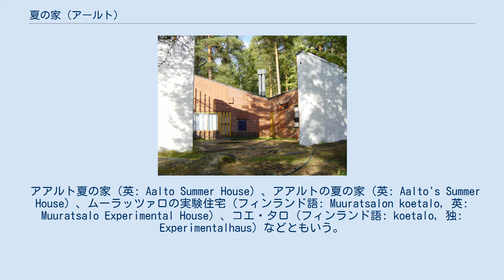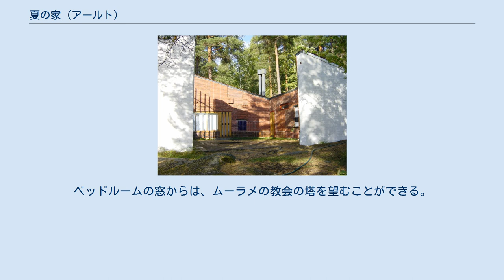夏の家 (アールト)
アルヴァ・アールト
夏の家（なつのいえ、英: Summer House, フィンランド語: kesämökki）は、フィンランド・ユヴァスキュラにある建築物である。
 アアルト夏の家（英: Aalto Summer House）、アアルトの夏の家（英: Aalto's Summer House）、ムーラッツァロの実験住宅（フィンランド語: Muuratsalon koetalo, 英: Muuratsalo Experimental House）、コエ・タロ（フィンランド語: koetalo, 独: Experimentalhaus）などともいう。
 建築家アルヴァ・アールトとその妻、エリッサ (en:Elissa Aalto) によって設計・建設された。
セイナッツァロのムーラッツァロ島 (fi:Muuratsalo) に位置する。
パイエンネ湖の入り江に設けられた船着き場から伸びる小道の先に建っている。
 1952年に着工され、1954年に完成された。
面積は 53,650 平方メートルである。
1994年より、アールト美術館によって管理されている。
現在は、博物館として利用されている。
北へ30メートルほど行ったところには、アールトが設計したサウナ小屋がある。
北へ5キロメートルほど行ったところには、セイナッツァロの村役場がある。
 母屋は、耐力レンガを用いて造られており、一辺がおよそ14メートルの正方形をしている。
南西部に正方形の中庭が設けられており、残るL字型の部分が住宅になっている。
L字型のうち、北側の棟にはリビングルームやダイニングルームが配置されており、東側の棟にはベッドルームが配置されている。
L字の角の部分には、キッチンや洗面所が配置されている。
 住宅のレンガ壁は、外側だけ白色に塗装されている。
中庭の中心には、正方形の暖炉が設けられている。
リビングルームの上部には、ロフトがある。
ベッドルームの窓からは、ムーラメの教会の塔を望むことができる。
母屋の北東側には、木造の客室棟があり、その東側には、物置小屋が設けられている。